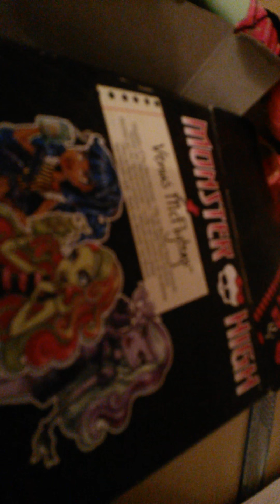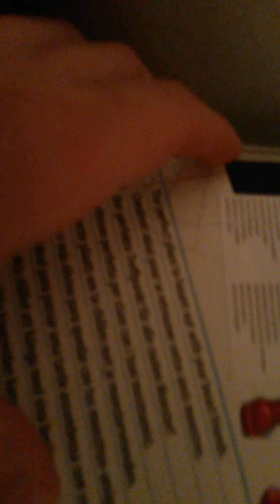review de venus coffin bean